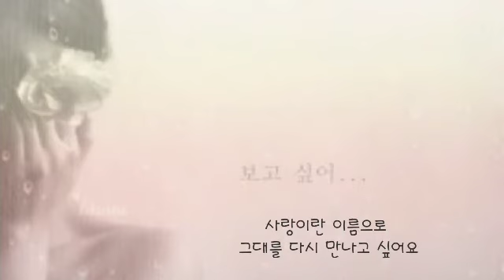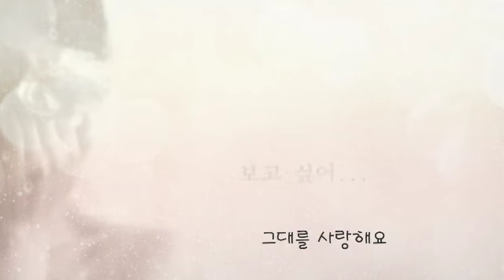지독한 사랑 ㅡ 페이지